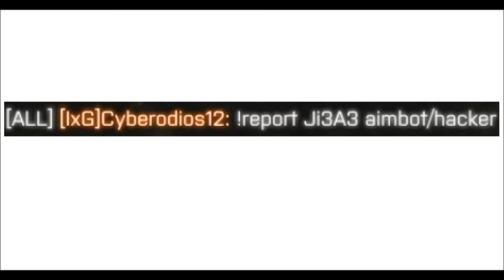BF4 - You don't love me! by SPICA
this is what it looks like when the game works for me. check out SPICA's live performance